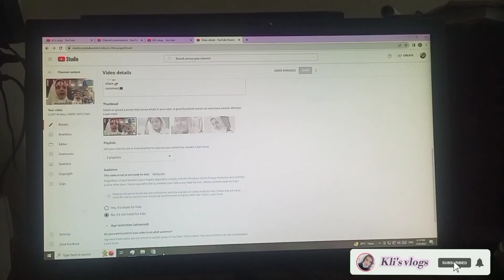FULLY BUSY DAY | API NY MERA GIFT LGA BHI LIYA |DAILY VLOG #10 |KLI'S VLOGS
in today's video you willl find
your curious

Hi guys 👋
well come to kli's vlogs 💕
you must have to